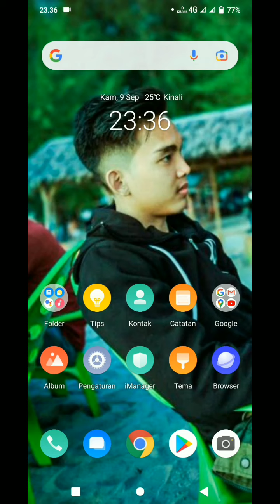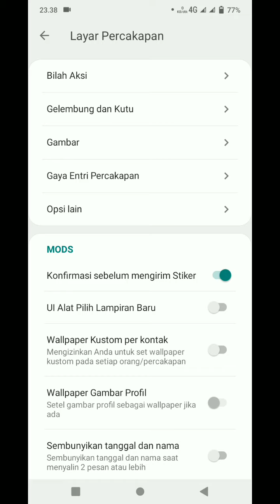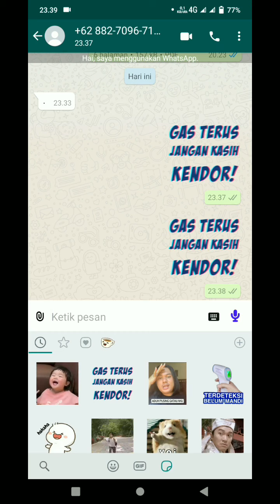cara mengirim stiker dengan konfirmasi - Jtwhatsapp (WhatsApp Mods)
Konten ini bertujuan untuk tidak salah mengirim stiker kepada seseorang maupun dalam grup.

Jt whatsapp
GB WhatsApp
WhatsApp Mods
Fm WhatsApp